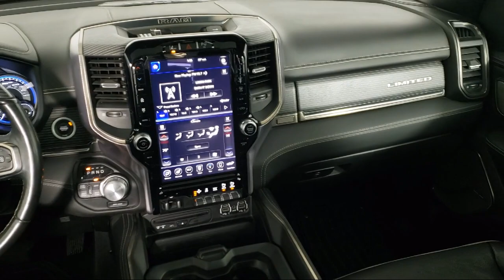2019 Ram 1500 Coon Rapids Oak Park Blaine Minneapolis Shoreview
2019 Ram 1500 Stock Number: R15054A Vin:1C6SRFHT8KN578960.